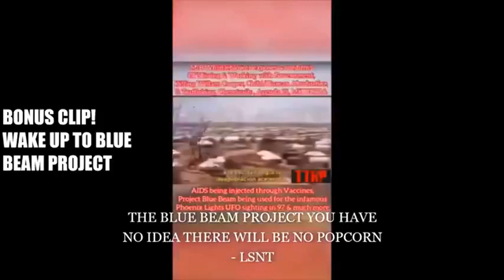Alexa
Films For Reference In Pursuit Of Knowledge✨